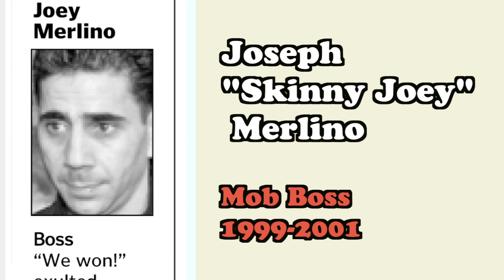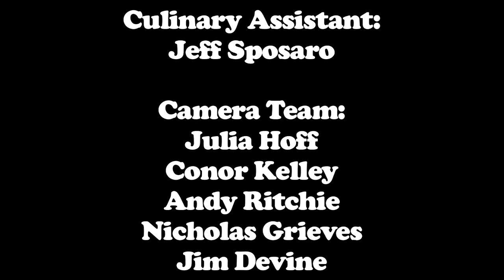Kitchen Consigliere, Tony and Moe's Broccoli Alfredo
The Chicago Syndicate's favorite dish.